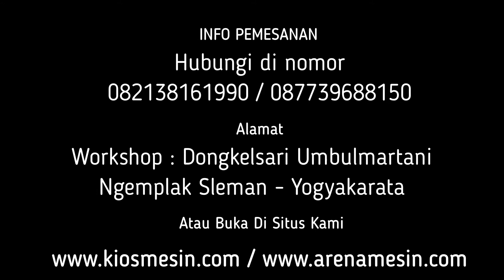Mesin Jahe Instan Gula Aren - Cara Membuat Gula Aren Jahe Instan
Kami CV. KIOS MESIN menyediakan mesin pembuat jahe instan gula aren berbagai tipe sesuai kapasitas yang anda butuhkan. Untuk mengetahui harga dan penawaran khusus silakan telepon atau WA ke 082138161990 (Simpati) 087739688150 (XL) ATAU BUKA DI atau dapat juga datang langsung ke tempat kami (Gudang) Workshop : Jalan Grogolan, Dongkelsari, Umbulmartani, Ngemplak, Sleman, Yogyakarta